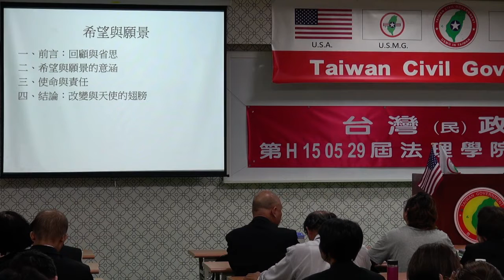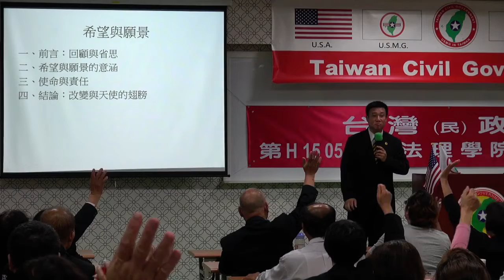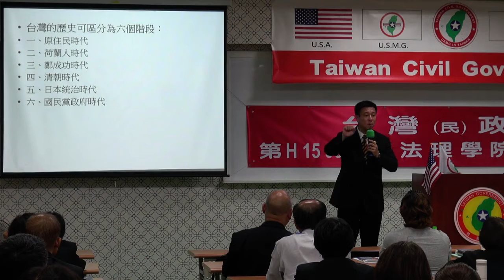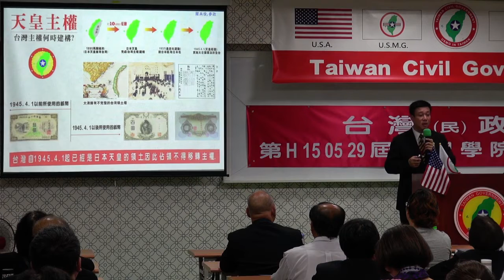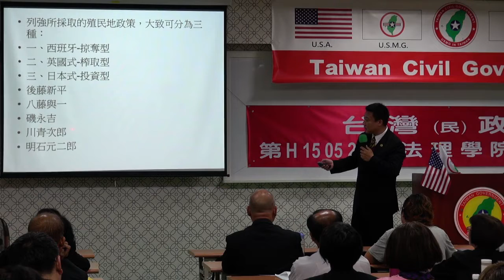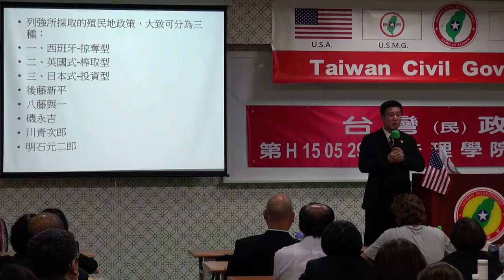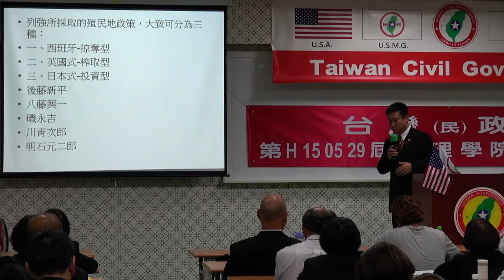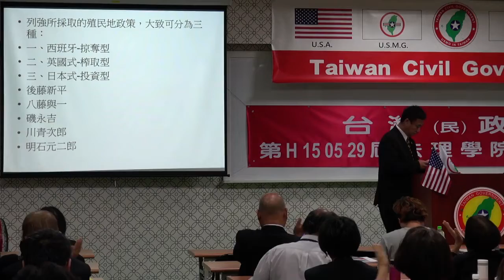150530-7a-希望與願景-吳銘鴻-台灣民政府第H150529屆高級行政參議班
150530-7a-希望與願景-吳銘鴻-台灣民政府第H150529屆高級行政參議班